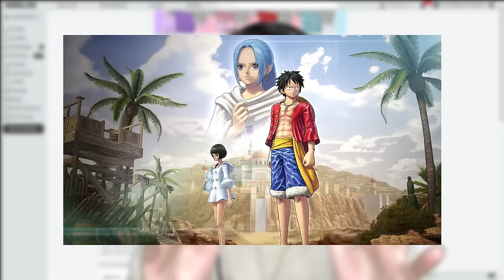MAKAN BUAH LUGIA SMOKER DAN BERUBAH JADI ASAP!! | Roblox Blox Fruits - Indonesia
Jadilah ahli pedang atau pengguna buah blox terkuat yang pernah hidup. Kamu dapat memilih untuk bertarung melawan musuh tangguh atau melakukan pertarungan bos yang kuat sambil berlayar melintasi lautan untuk menemukan rahasia tersembunyi.